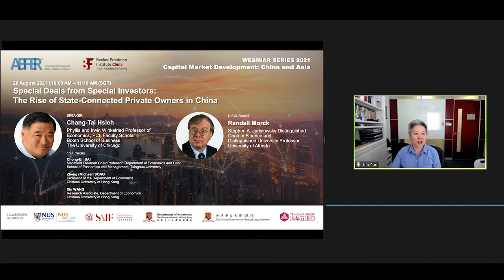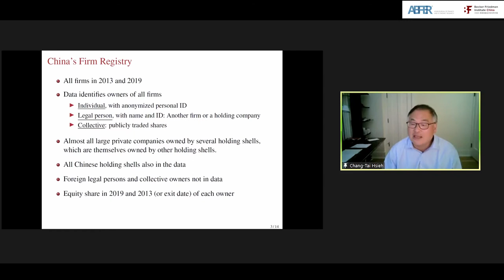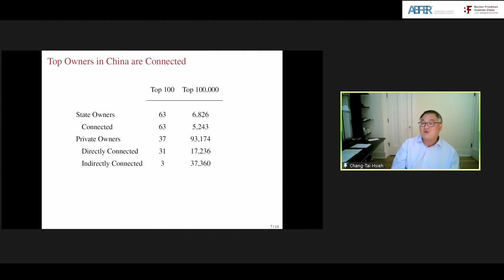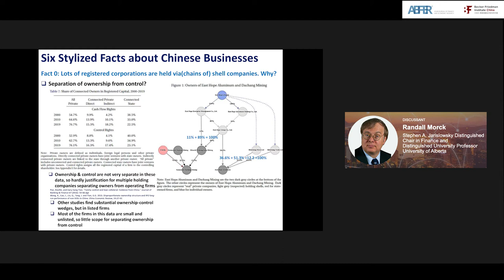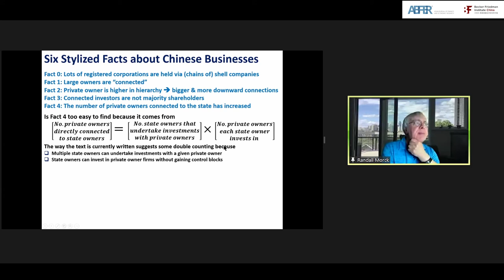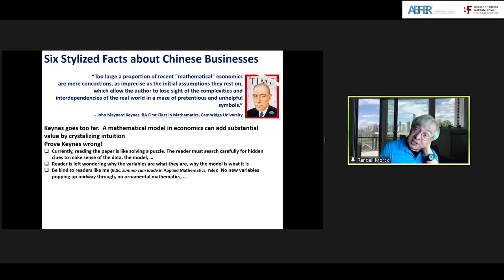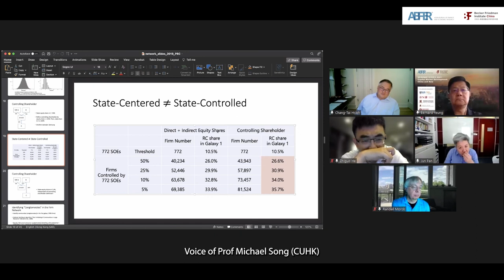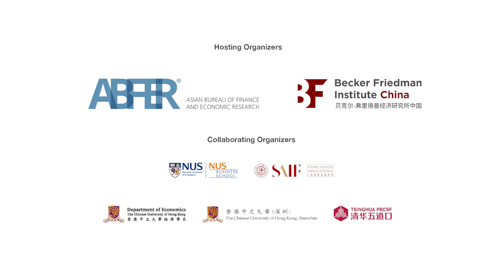Webinar Series - Capital Market Development: China and Asia, 26 August 2021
"Special Deals from Special Investors: The Rise of State-Connected Private Owners in China"

Chang-Tai HSIEH, Phyllis and Irwin Winkelried Professor of Economics; PCL Faculty Scholar, Booth School of Business, The University of Chicago and Senior Fellow, ABFER

26 August 2021, 10:00 am (SGT)

Co-authors:
Chong-En BAI, Mansfield Freeman Chair Professor, Department of Economics and Dean, School of Economics and Management, Tsinghua University
Zheng (Michael) SONG, Professor at the Department of Economics, Chinese University of Hong Kong and Senior Fellow, ABFER
Xin WANG, Research Associate, Department of Economics, Chinese University of Hong Kong

Discussant:
Randall MORCK, Stephen A. Jarislowsky Distinguished Chair in Finance and Distinguished University Professor, University of Alberta, Exco Member and Senior Fellow, ABFER

Session Chair:
Professor Jun PAN
Professor of Finance, Shanghai Advanced Institute of Finance (SAIF), Shanghai Jiao Tong University and Senior Fellow, ABFER

The authors used administrative registration records with information on the owners of all Chinese firms to document the importance of “connected” investors, defined as state-owned firms or private owners with equity ties with state-owned firms, in the businesses of private owners. The authors document a hierarchy of private owners: the largest private owners have direct investments from state-owned firms, the next largest private owners have equity investments from private owners that them-selves have equity ties with state owners, and the smallest private owners do not have any ties with state owners. The network of connected private owners has expanded over the last two decades. The share of registered capital of connected private owners increased by almost 20 percentage points between 2000 and 2019, driven by two trends. First, state owned firms have increased their investments in joint ventures with private owners. Second, private owners with equity ties to state owners also increasingly invest in joint ventures with other (smaller) private owners. The expansion in the “span” of connected owners from these investments with private owners may have increased aggregate output of the private sector by 4.2% a year between 2000 and 2019.

Questions and comments for this webinar can be submitted via the ABFER Submissions will close on 10 September, 1700h SGT (0900h GMT). For other information and videos related to this webinar series, please visit the event